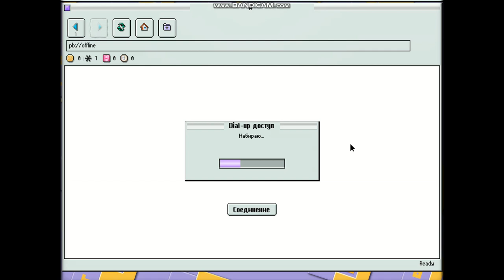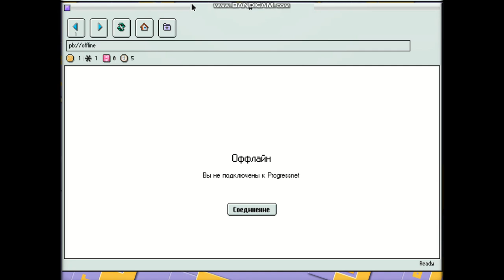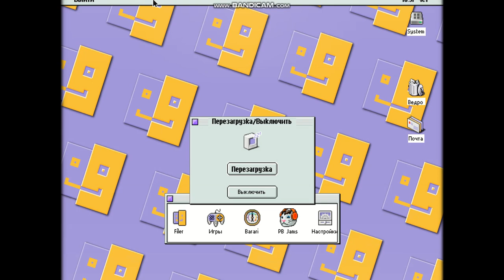BarOS 9 step error 1M